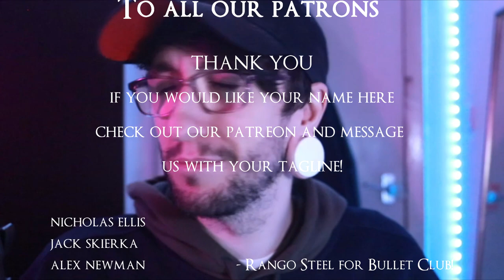INVISIBLE RANDOMIZED ENEMIES MOD COMBO - ABSOLUTE NIGHTMARE - DARK SOULS 3 MODDED RUN [2]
the end song (this guy is actually really good, soo many people use his stuff for soundtrack type music so check it out and its all FREEEEE)